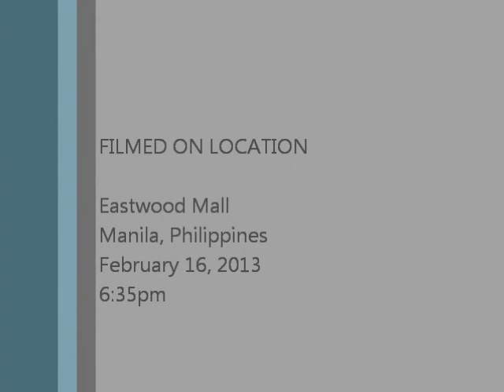Philippines street performers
I filmed a couple of street performers outside of the Eastwood Mall near Manila, Philippines.  When I approached them,both of them stood completely still.  With the makeup they had on and their stillness, I first thought they were statues or robots.  Upon putting a few coins in the buckets (in front of them), they came to life.  They had some kind of device in their mouths that caused their voice to seem "mouse like" which added to the show.